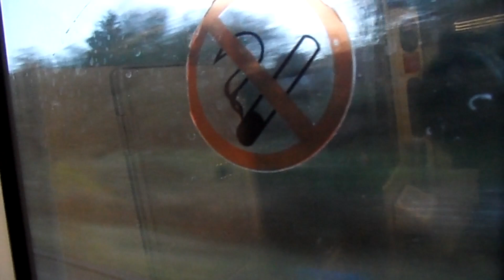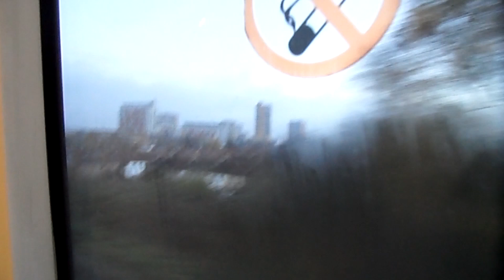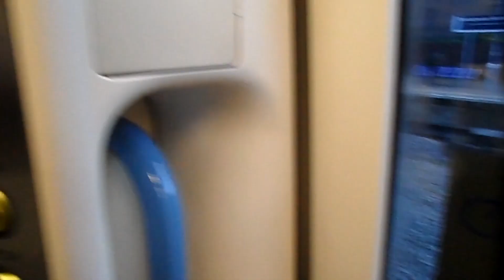Class 168216 Clubman (Turbostar) Chiltern Railways By Arriva from South Ruislip to London Marylebone